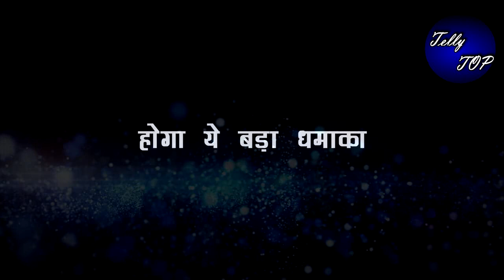Kundali bhagya || कृतिका को धोखा देकर पृथ्वी करेगा प्रीता को हासिल